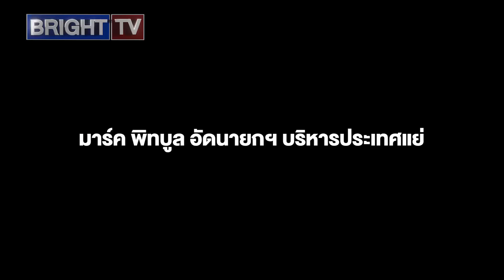มาร์ค จัดหนัก จะแม้วหรือนิด ก็ไม่เห็นอนาคต ซัด ดันทุรัง เอาเป็นว่าถึงเวลา อย่าหน้าตัวเมี_ หนี